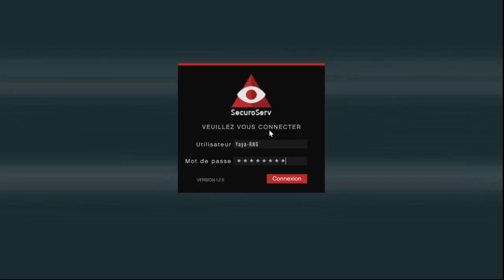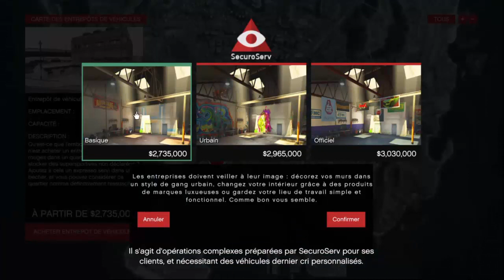L'ATELIER ET L’ENTREPÔT GROSSE DÉCOUVERTE GTA 5 ONLINE 1.37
Découverte qui coûte très très cher